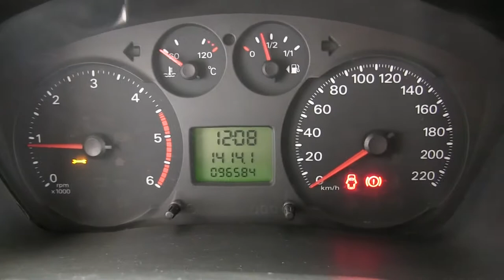Ford / Transit / 2013/ ja64972